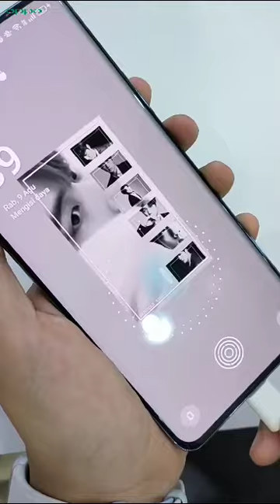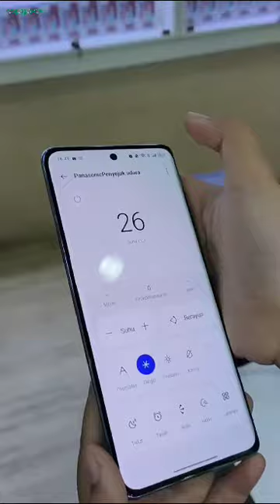Oppo Reno 10 Series Pre Order sekarang yukk✨✨